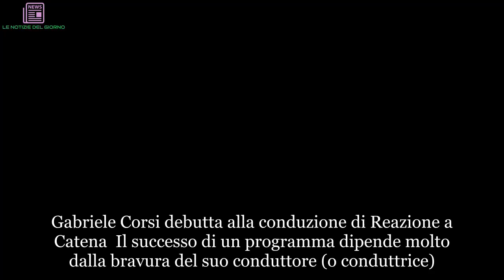Reazione a Catena, Gabriele Corsi al debutto: “Eredità pesante”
Gabriele Corsi debutta alla conduzione di Reazione a Catena  Il successo di un programma dipende molto dalla bravura del suo conduttore (o conduttrice). La prova del cuoco ne è un esempio: Antonella Clerici l’ha portato al successo e sono tutti concordi nel dire che senza la sua presenza il cooking show di Rai1 non sarà più lo stesso. Da settembre Elisa Isoardi avrà una bella eredità da onorare e non sarà per nulla facile. Stessa cosa per Tiberio Timperi che andrà a sostituire Marco Liorni a La vita in diretta. Scelte discutibili, quelle prese dai vertici Rai, come affidare un programma amato e caratteristico come Reazione a Catena a Gabriele Corsi. Take Me Out su Real Time, Un boss in incognito su Rai2: esperienze lavorative troppo poco significative per giustificare la conduzione di un quiz di cotanto successo? Questa sera Gabriele Corsi, al suo debutto, ci ha tenuto a ringraziare tutti quanti i conduttori che lo hanno preceduto:   Il pubblico finirà per abituarsi e ad affezionarsi al nuovo volto di Reazione a Catena?  Reazione a Catena 2018: Gabriele Corsi ricorda i conduttori precedenti  E’ un’eredità pesante quella di Reazione a Catena e soltanto il tempo potrà dire se Gabriele Corsi l’ha raccolta con talento e professionalità. Nel frattempo ha ringraziato Pupo, Pino Insegno e Amadeus, che hanno reso grande il quiz estivo per eccellenza. Inizialmente si era parlato di Marco Liorni: addirittura si mormora che sia stato Amadeus in persona a invitare i vertici Rai ad affidargli il timone perché lo vedeva come il suo unico erede (un po’ come Carlo Conti con Fabrizio Frizzi). Invece la scelta è ricaduta su Gabriele Corsi il quale dovrà abituare il pubblico conservatore di Rai1 alla sua conduzione decisamente meno immediata di quella di Amadeus. Quest’ultimo partirà molto presto con Ora o mai più e nella prossima stagione televisiva molto probabilmente tornerà con Stasera tutto è possibile per poi chiudere un brillante 2018 con L’anno che verrà. Marco Liorni, d’altro canto, potrebbe condurre un nuovo programma del sabato pomeriggio di Rai1, ma nulla è ancora deciso del tutto. Il futuro è incerto così come quello di Reazione a Catena: si dimostrerà forte nonostante il cambio di conduzione oppure naufragherà come una barca abbandonata a se stessa?